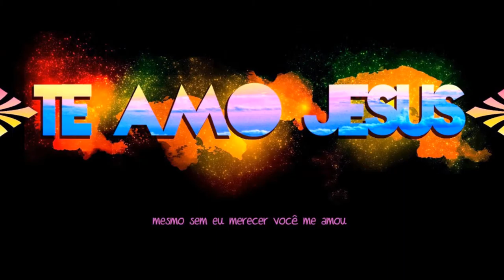Te Amo Jesus - Denilson Lourenço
Jesus é o nosso Rei. Ele é absolutamente nosso Senhor. Que diante dele se prostrem todos os governos da terra. Ele é digno de toda a honra. Ele é digno de toda a glória. Majestade santa és tu Jesus!